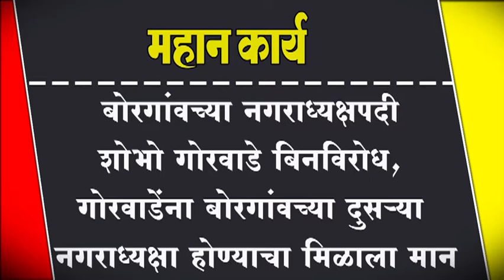बोरगांवच्या नगराध्यक्षपदी शोभा गोरवाडे बिनविरोध,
बोरगांवच्या नगराध्यक्षपदी शोभो गोरवाडे बिनविरोध, गोरवाडेंना बोरगांवच्या दुसर्या नगराध्यक्षा होण्याचा मिळाला मान